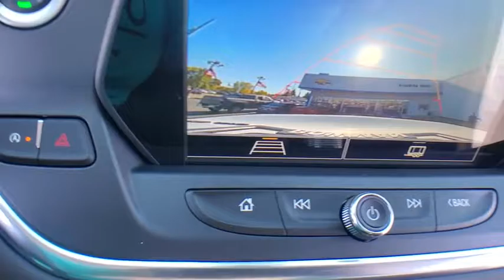2021 Chevrolet Blazer Clarkston, Waterford, Lake Orion, Grand Blanc, Highland, MI 211138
Summit White New 2021 Chevrolet Blazer available in Clarkston, Michigan at Bowman Chevrolet. Servicing the Waterford, Lake Orion, Grand Blanc, Highland, MI area.

Bowman Chevrolet
6750 Dixie Hwy

Recent Arrival!brSummit White 2021 Chevrolet Blazer LT Meticulously Detailed Inside and Out!, AWD. AWD 9-Speed Automatic 3.6L V6 SIDI DOHC VVT Factory MSRP: $40,490br19/26 City/Highway MPGbrbrAt Bowman Auto Group we provide One Great Experience and are proud to offer Transparent Pricing! Proudly serving: Oakland County, Clarkston, Bloomfield Hills, Flint, Waterford, Holly, Whitelake, Lake Orion and Detroit.brPricing includes GM Employee pricing. Please call for a custom supplier/Non GM Employee quote. Prices do not include taxes, title, license, and doc fee. Price includes: $500 - Chevrolet Consumer Cash Program. Exp. 11/02/2020